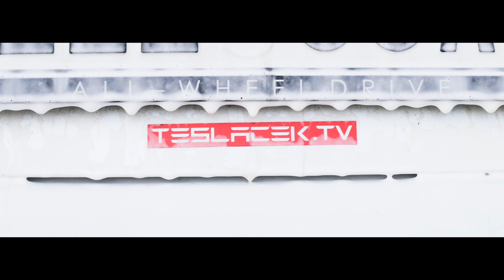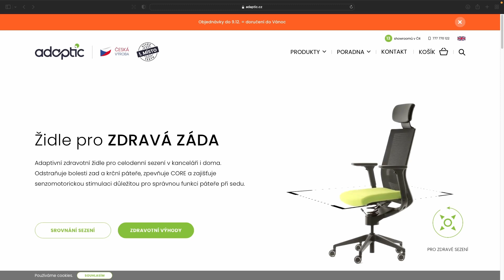ZDRAVOTNÍ ŽIDLE ADAPTIC EVORA + | BACINA.TV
Recenze zdravotních židle Adaptic Evora+. Ukážeme si, jaké verze židlí Adaptic nabízí, jakou jsem si vybral já a pro koho je vhodná.

📚 Kapitoly videa:
▪ 00:00 Porovnání s dražší verzí
▪ 03:26 Jak se v tom sedí
▪ 06:00 Rozhovor o zkušenostech
▪ 11:49 Zhodnocení židlí